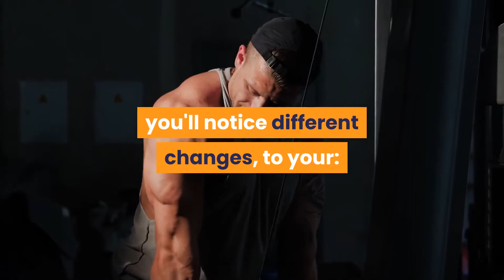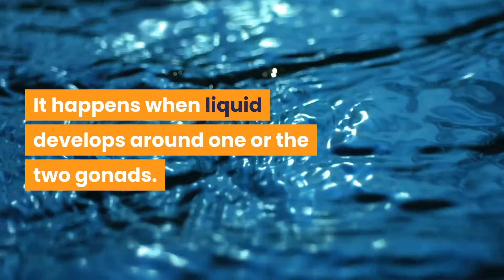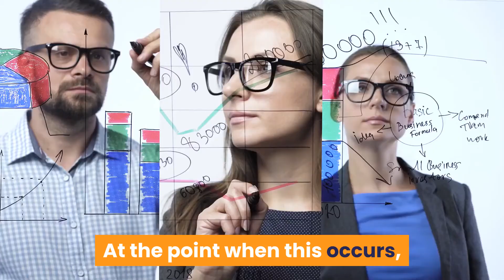how does your penis change as you age